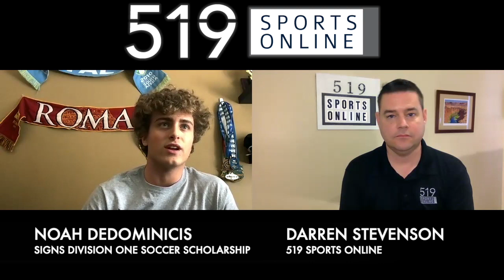Brantford's Noah DeDominicis signs a Divison 1 soccer scholarship in the NCAA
DeDominicis is a 17-year-old striker heading to St. Bonaventure University to play Division 1 soccer in the Fall of 2021. He is also an Alliance U16 hockey champion with the Brantford 99ers.